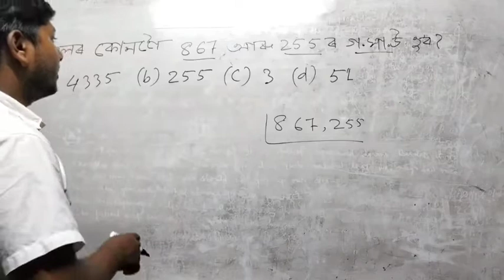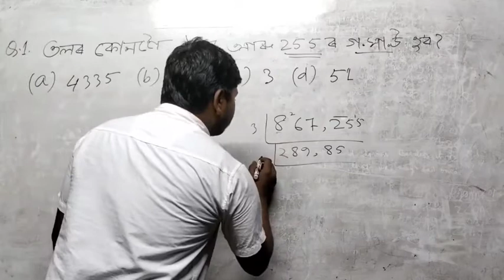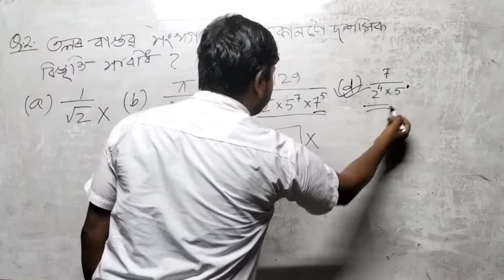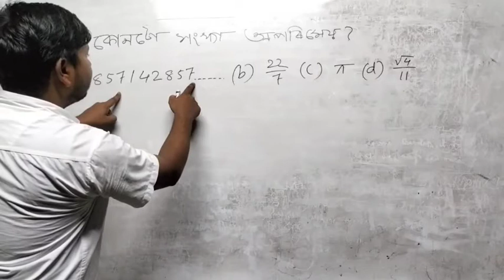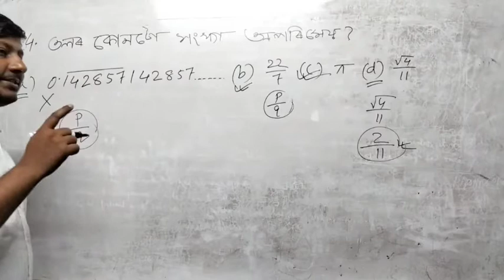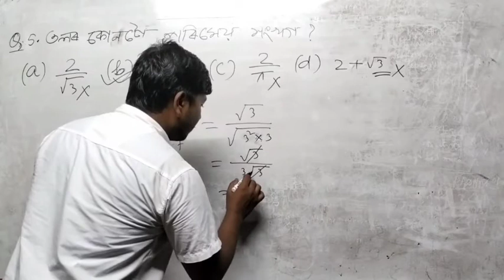G.MATH CLASS-X CHAPTER -1(MCQ)Q.NO.1,2,3,4&5